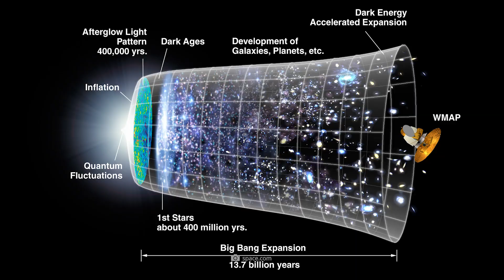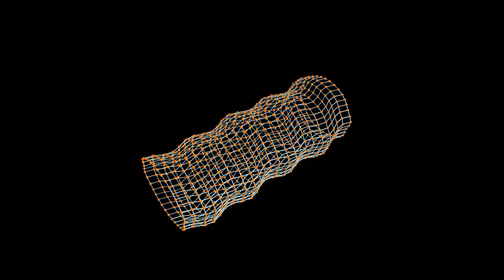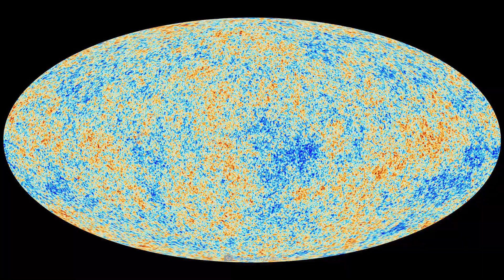Too Late for Apologies! The JWST Finds the First Real Evidence That Shakes Our Cosmology to Its Core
What if everything we thought we knew about the universe is wrong? New observations from the JWST are challenging the cornerstones of modern cosmology. Galaxies that, according to theory, shouldn't even exist—light that comes from a time when no stars should have existed yet.